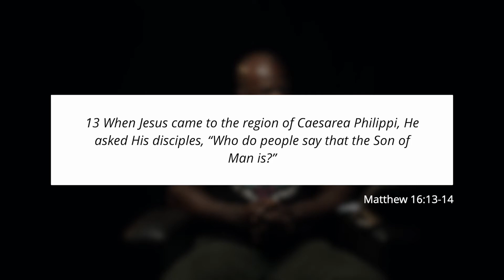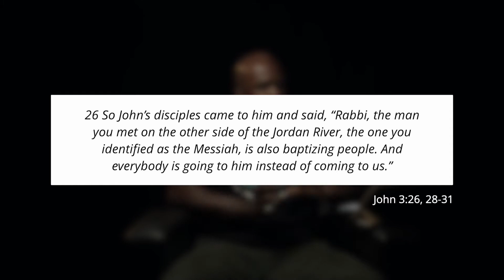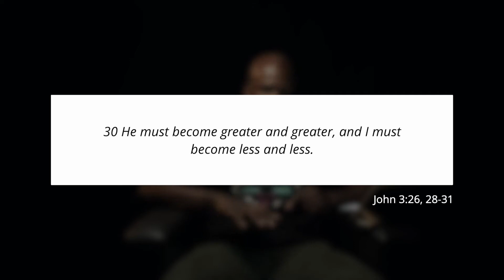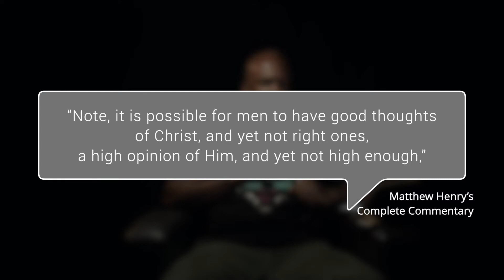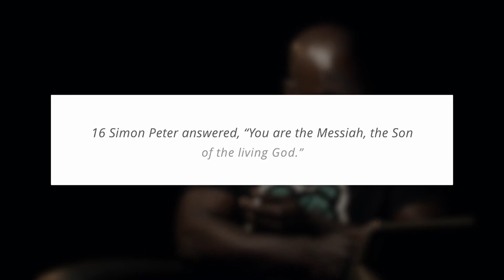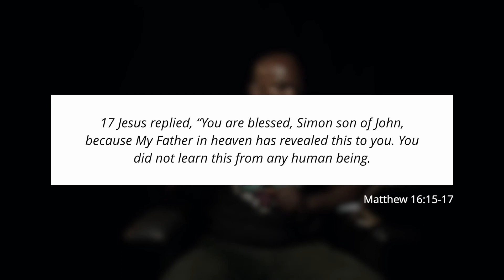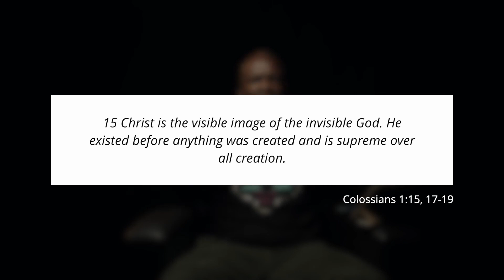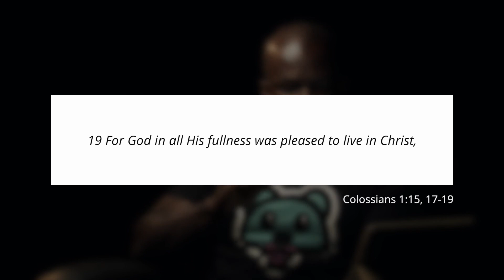JESUS JESUS Part 1 | Who Are You?| Sheun Ogunsunlade | Identity In Christ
One of the questions that we continually ask ourselves throughout life is "who am I"? We believe the answer to that question is connected to our discovery of Who Jesus is. Throughout this message and throughout this series "JUST JESUS", we will continue to explore Who Jesus really is!

ONE SHOT CHURCH'S VISION:
To be a community where you can Believe, Belong and Become.

We are a thriving church located in Silver Spring, MD.